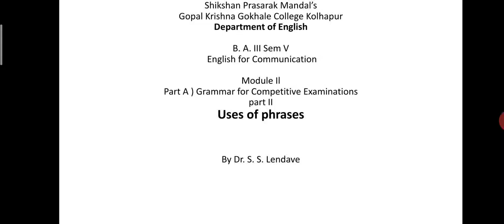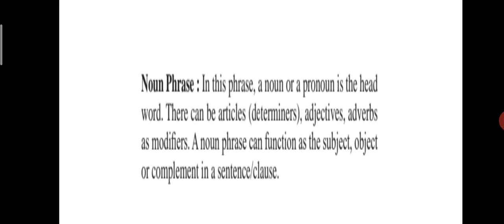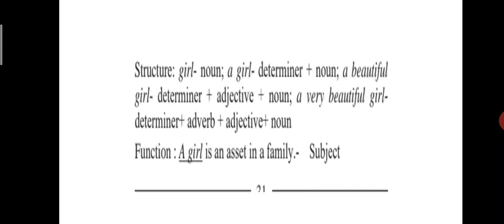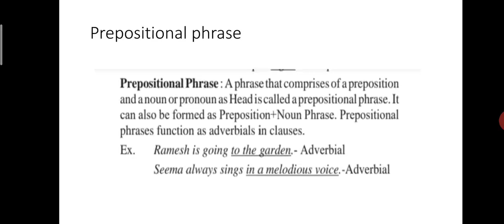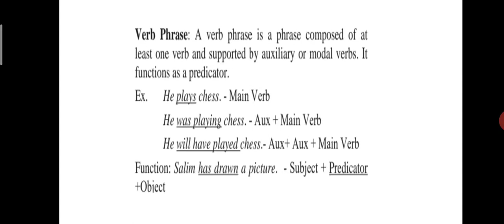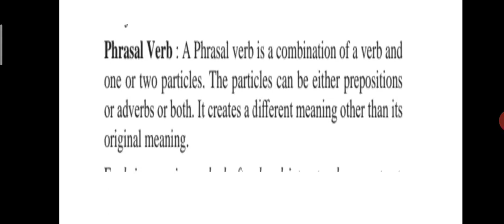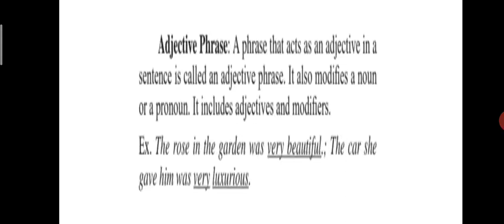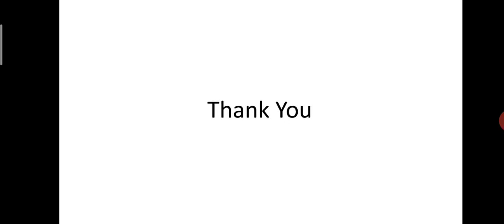B A III com English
B A III Module II Grammar for competitive examinations part II